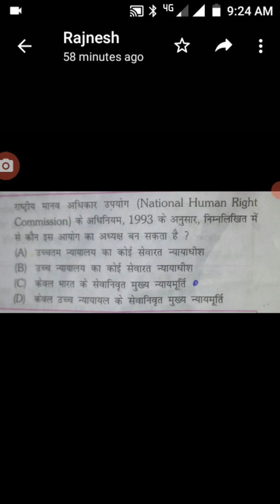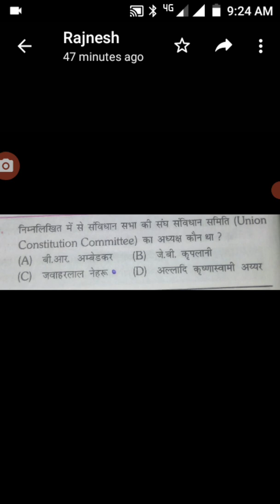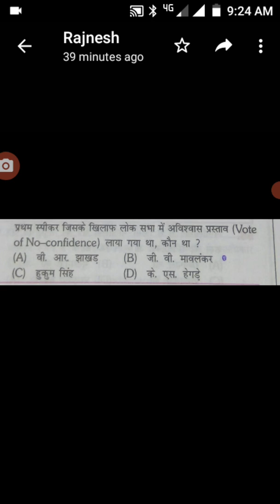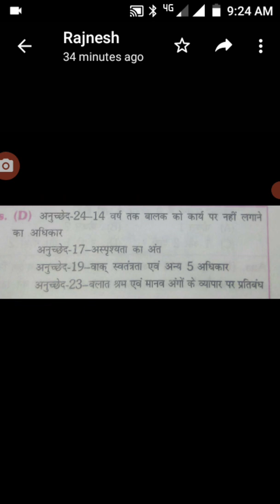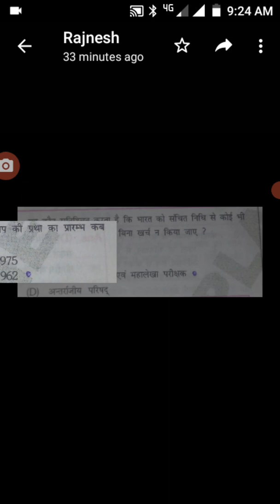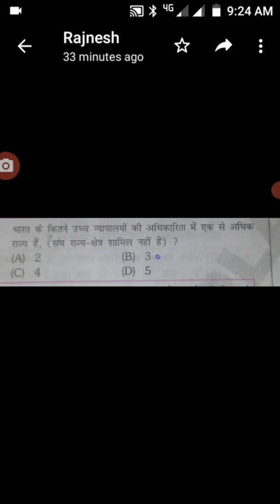subject polity mcq